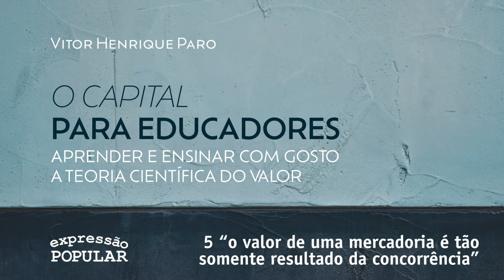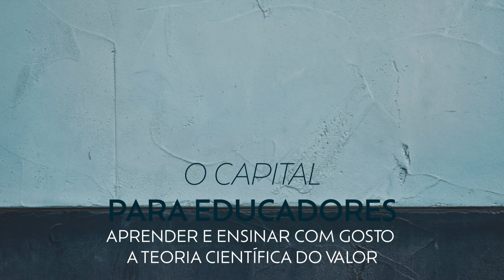Capítulo 5 – “O valor de uma mercadoria é resultado apenas da concorrência”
O Capital para educadores – Vitor Henrique Paro – Capítulo 5 “O valor de uma mercadoria é resultado apenas da concorrência”

Esta série de vídeos integra o livro O Capital para educadores ou Aprender e ensinar com gosto a teoria científica do valor, de Vitor Henrique Paro, editado pela Editora Expressão Popular. Ao final de cada capítulo do livro, há um QR Code que dá acesso ao vídeo correspondente aqui disponível. Não se trata, porém, de um resumo do texto, mas de comentários a seu conteúdo. Por isso, é altamente recomendada a leitura prévia de cada capítulo para o melhor aproveitamento da fala do autor.
Alerta: Como ressaltado no texto escrito, os títulos de capítulos entre aspas indicam afirmações falsas que são contestadas no decorrer da argumentação.

O CAPITAL PARA EDUCADORES ou APRENDER E ENSINAR COM GOSTO A TEORIA CIENTÍFICA DO VALOR
A partir de sua experiência de mais de 40 anos ensinando a teoria científica do valor para estudantes de graduação e pós-graduação, o educador Vitor Henrique Paro oferece esta obra sem precedentes, para favorecer a leitura d’O Capital, e levar as pessoas a compreendê-lo de fato. À importância inconteste do conteúdo, no desvelamento das leis econômicas que estruturam a injustiça social em nossa sociedade, soma-se a maneira didática de torná-lo de fácil apreensão pelos leitores.
O Autor parte das incompreensões e falácias sobre a realidade econômica, bem como das visões equivocadas sobre a teoria do valor de Marx, para expor de forma clara e coerente como se dá a produção e expropriação da riqueza sob o capitalismo, proporcionando a leitores e leitoras a familiaridade com os pontos essenciais da obra magna da Economia Política.
A forma do livro contribui ainda mais para o melhor aproveitamento de seu conteúdo. O código QR, ao final de cada capítulo, dá acesso a um pequeno vídeo em que o Autor comenta pontos importantes do texto, de modo a estimular a leitura e tornar as ideias mais compreensíveis. Ao final do volume, é apresentado um glossário remissivo, contendo 80 termos e expressões, que o tornam de mais fácil entendimento.
Provoca, assim, uma leitura emancipadora d’O Capital, que leva quem lê a fazer seus os conhecimentos aí apresentados, sem precisar apoiar-se em dogmas ou clichês que tanto comprometem o vigor e a beleza do pensamento marxiano.